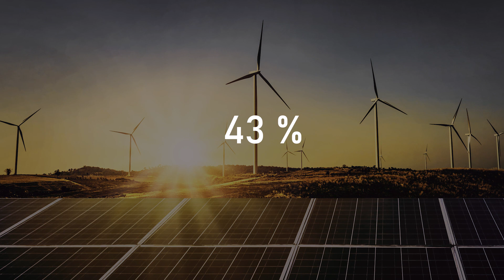Diese Entwicklungen machen Hoffnung fürs Klima | klima:check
Überflutungen, Hitzewellen, Gletscherschmelze und Korallenbleiche – ist diese Welt noch zu retten? Oft ist die Auseinandersetzung mit Themen rund um die Klimakrise sehr frustrierend und hinterlässt ein Gefühl der Hoffnungslosigkeit. Auch wenn sie noch nicht ausreichen – einige Entdeckungen und Entwicklungen machen Hoffnung. Welche genau das sind, dass erklärt euch Aline in diesem Video.

Kapitel:
0:00 Intro
1:47 #1 Artenschutz
3:20 #2 Lebensmittel
4:41 #3 Wirtschaft
6:27 #4 Politische Dimension
7:25 Fazit

Moderation: Aline Kinzie
Autorin: Caroline Becker
Kamera: Ervin Ceric
Postproduktion: Christian Wischnewski
Producerin:  Anne Westphal
Thumbnail: Jan Schattka